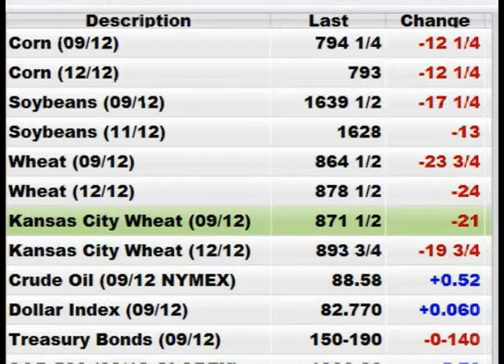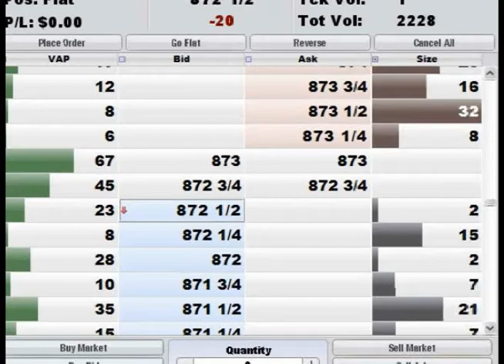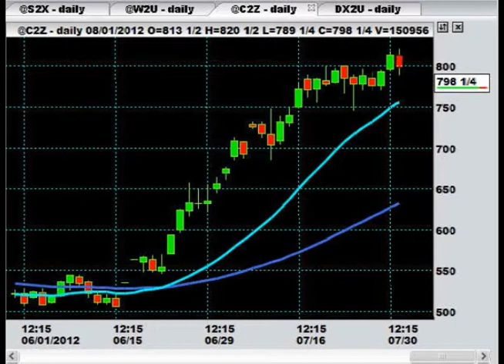GrainTV - August 1st, 2012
Cody and Logan discuss the overnight selling pressure and the news that pressured wheat lower. Also, they discuss the influencing factors in the days to come, including the weather forecast, FOMC and the supply and demand report scheduled on the 10th.